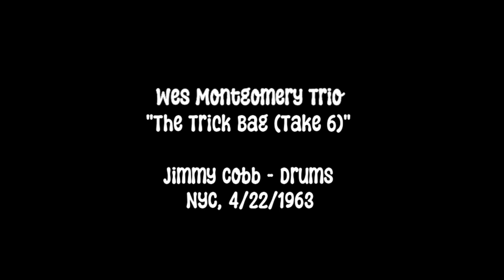Wes Montgomery Trio 4/22/1963 "The Trick Bag (Take 6)” | Jimmy Cobb, Melvin Rhyne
Wes Montgomery - guitar
Melvin Rhyne - Hammond B3

Recorded April 22, 1963 at Plaza Sound Studios in New York City during the Riverside "Boss Guitar" sessions.